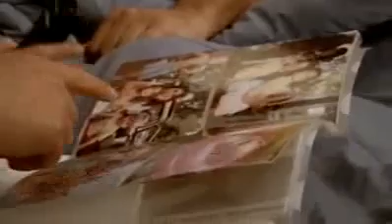Facebook en la vida real